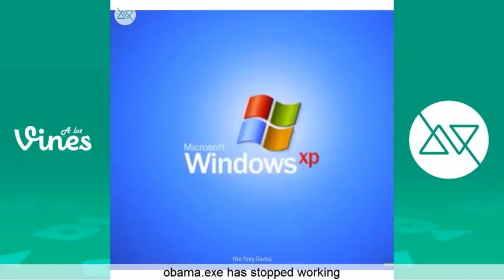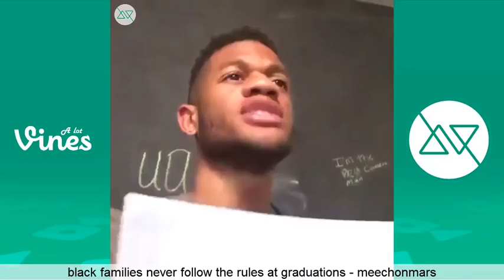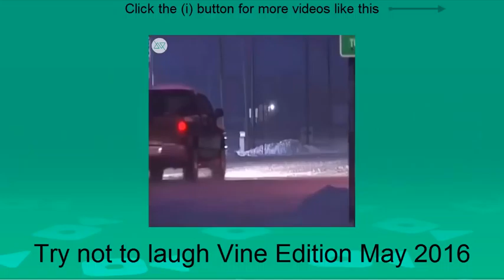IMPOSSIBLE CHALLENGE Try Not To Laugh Vines Edition June 2016 Part 13